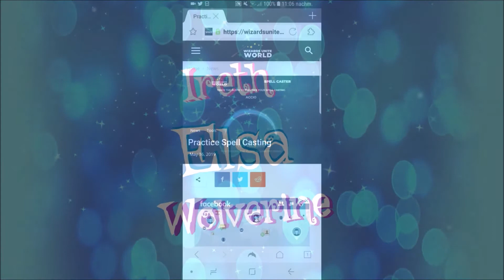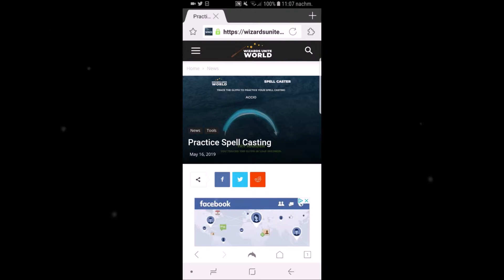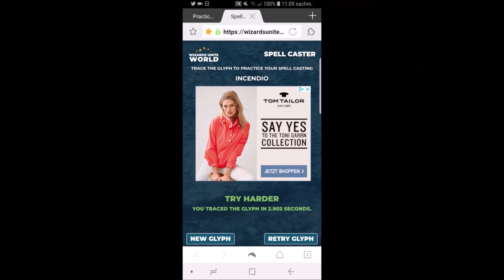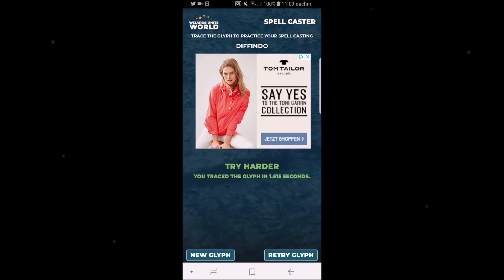Harry Potter Wizards Unite - Eine Runde Zaubersprüche üben bitte! 🦉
Mit dieser kleinen und recht unscheinbar wirkenden Seite, die aber dafür ziemlich nützlich ist, könnt ihr schon mal vorab die Zaubersprüche für WizardsUnite üben und den lieben Professor Flittwick stolz machen. Denn je besser man sie beherrscht, desto besser ist es natürlich auch für das Game. Also übt was das Zeug hält, um euch die Wartezeit bis zum Release von HarryPotterWizardsUnite zu verkürzen.